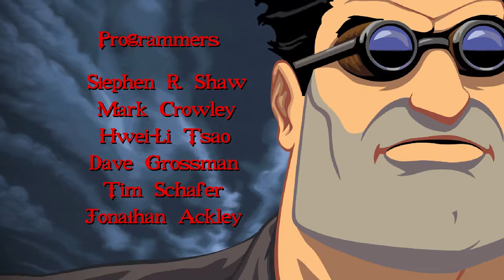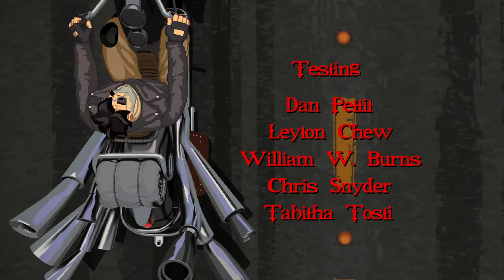Full Throttle Abertura [Legendado PT-BR]